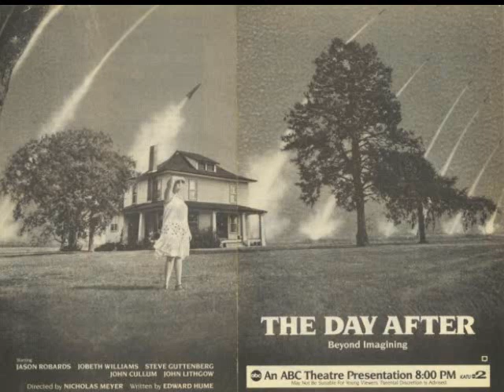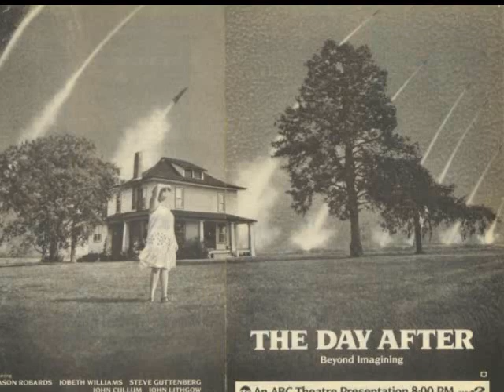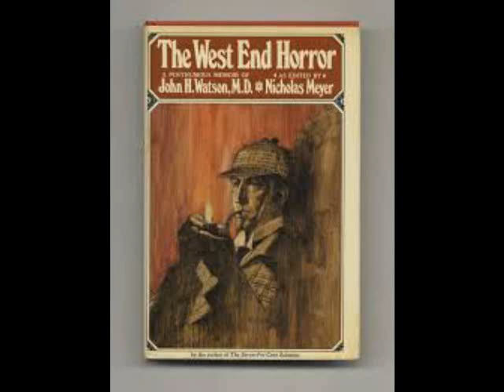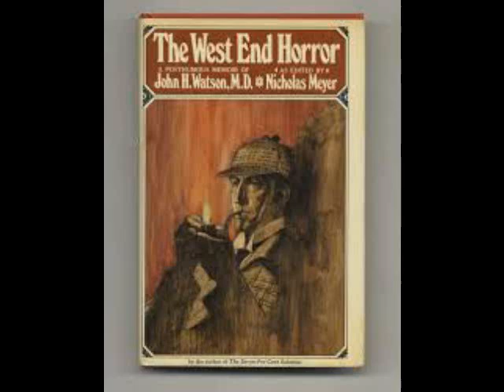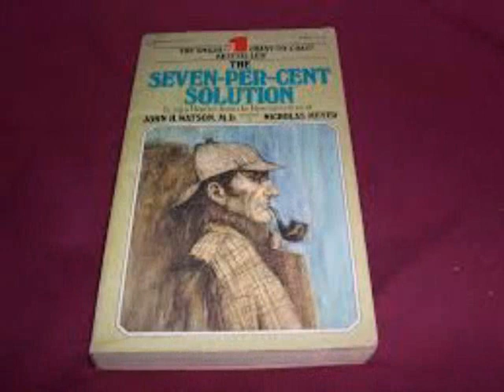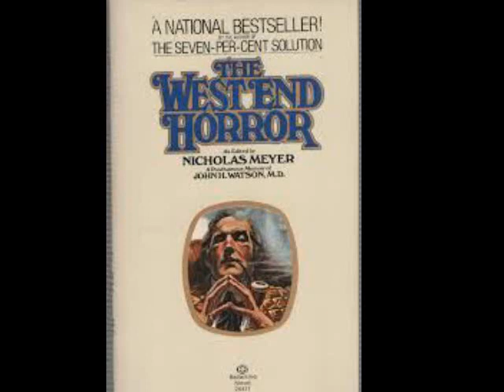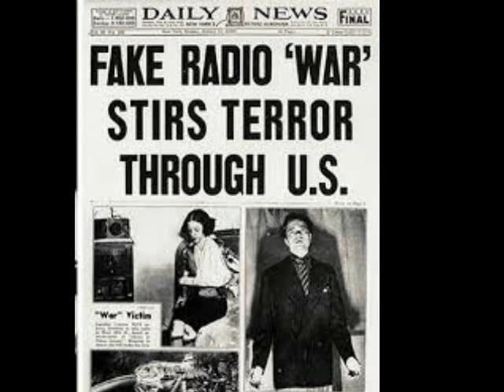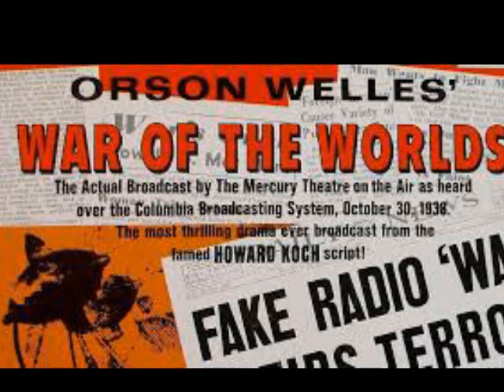Everything Old is New Again Radio Show - 263 - Nicholas Meyer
We have the absolute pleasure of welcoming writer, director Nicholas Meyer to our show. Tune in as we discuss all things Time after Time, Star Trek Wrath of Kahn, Sherlock Holmes and the Seven Percent Solution and The Adventure of the Peculiar Protocols and more.